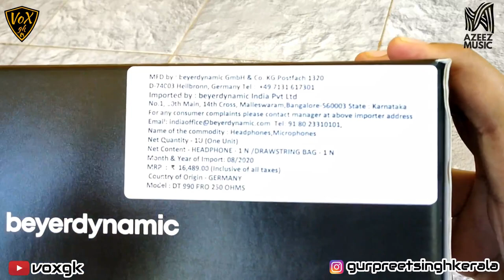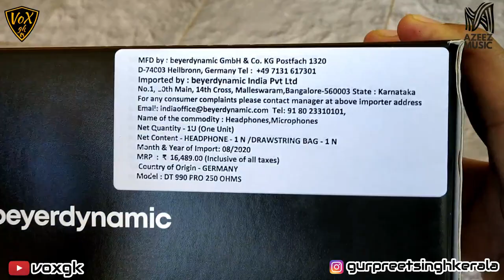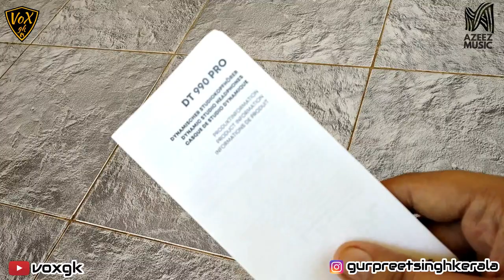The Best Headphones for Gaming and Mixing | DT 990 Pro| Unboxing and Review